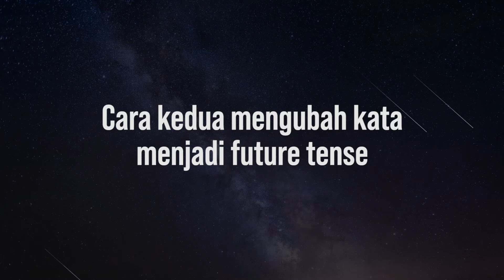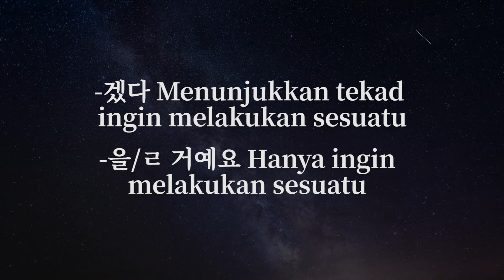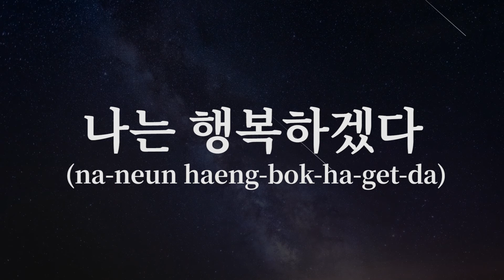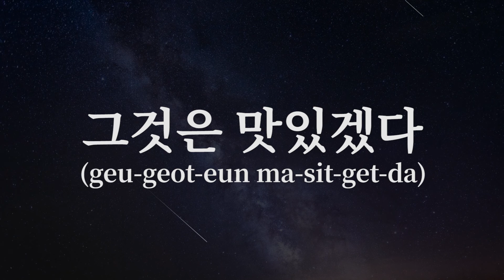FUTURE TENSE DALAM BAHASA KOREA (PART 2) - Belajar Bahasa Korea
Halo semuanya,

Di video kali ini kita akan membahas satu lagi cara mengubah kata menjadi future tense. Sebelumnya kita sudah membahas salah satu cara mengubah kata menjad future tense dan sekarang kita akan belajar cara lainnya lagi. Di video ini kita akan membahas bagaimana cara mengubah kata kerja menjadi bentuk future tense dengan menggunakan akhiran -겠다.

Selain itu kita juga akan belajar contoh mengubah kata kerja ke dalam bentuk future tense.